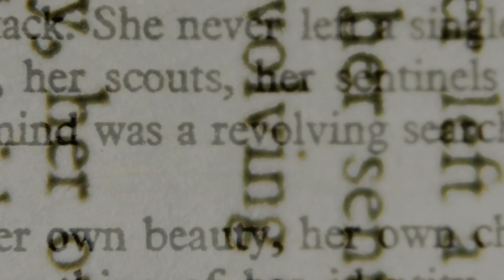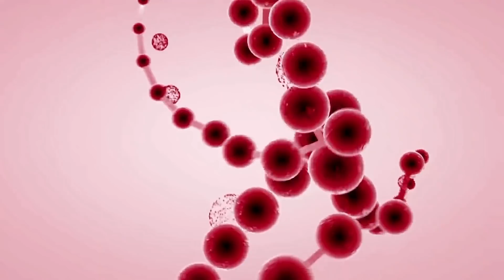1,000 साल बाद हमारा भविष्य कैसा होगा ? | 1,000 YEARS INTO THE FUTURE IN 10 MINUTES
The biological and geological future of Earth can be extrapolated based upon the estimated effects of several long-term influences. These include the chemistry at Earth's surface, the rate of cooling of the planet's interior, the gravitational interactions with other objects in the Solar System, and a steady increase in the Sun's luminosity. An uncertain factor in this extrapolation is the ongoing influence of technology introduced by humans, such as climate engineering,which could cause significant changes to the planet.The current Holocene extinction is being caused by technology and the effects may last for up to five million years.In turn, technology may result in the extinction of humanity, leaving the planet to gradually return to a slower evolutionary pace resulting solely from long-term natural processes.

Over time intervals of hundreds of millions of years, random celestial events pose a global risk to the biosphere, which can result in mass extinctions. These include impacts by comets or asteroids, and the possibility of a massive stellar explosion, called a supernova, within a 100-light-year radius of the Sun, called a near-Earth supernova. Other large-scale geological events are more predictable. If the long-term effects of global warming are disregarded, Milankovitch theory predicts that the planet will continue to undergo glacial periods at least until the Quaternary glaciation comes to an end. These periods are caused by variations in eccentricity, axial tilt, and precession of the Earth's orbit.As part of the ongoing supercontinent cycle, plate tectonics will probably result in a supercontinent in 250–350 million years. Some time in the next 1.5–4.5 billion years, the axial tilt of the Earth may begin to undergo chaotic variations, with changes in the axial tilt of up to 90°.

Video Information Source

What Happen If All Men